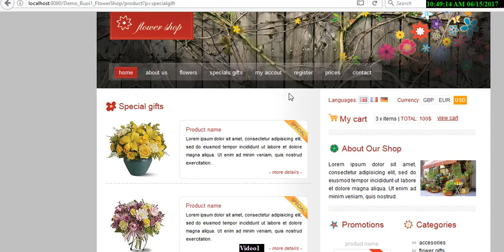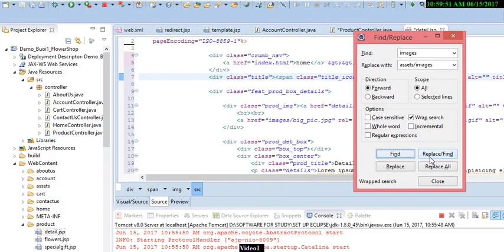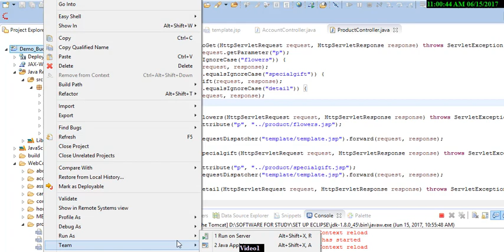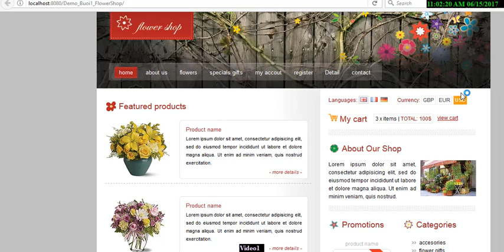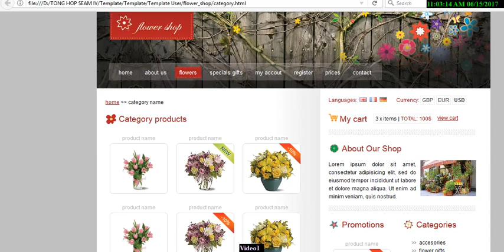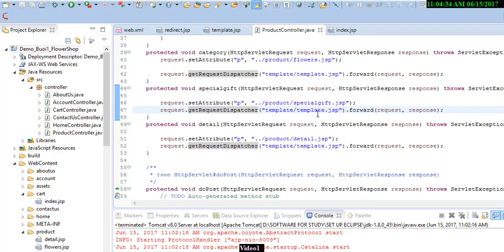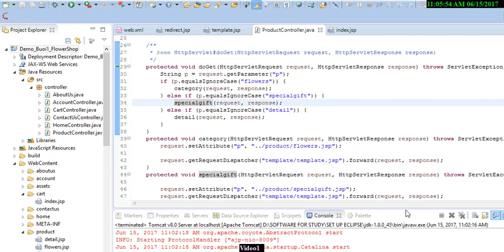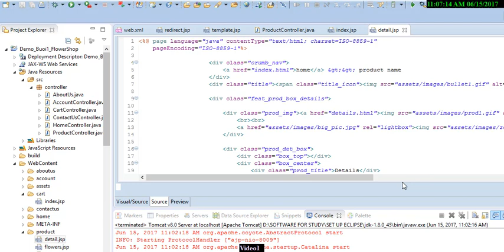JSP-SERVLET-Buổi 1 - Giơi Thiệu- Part 4